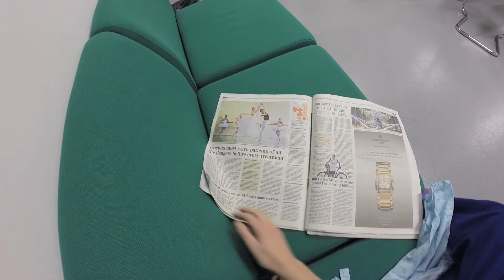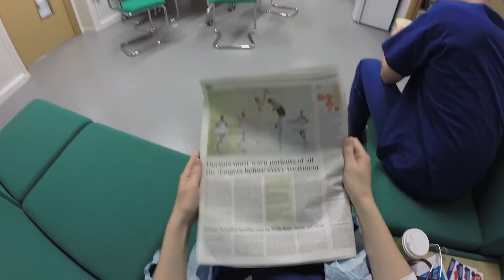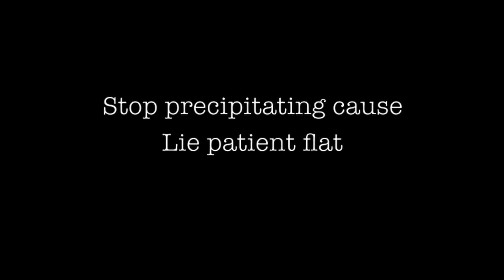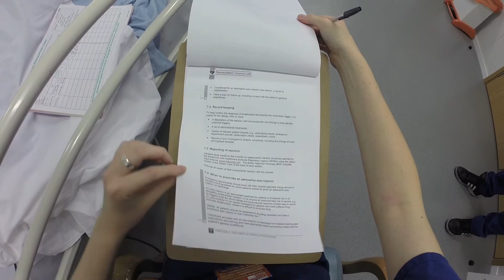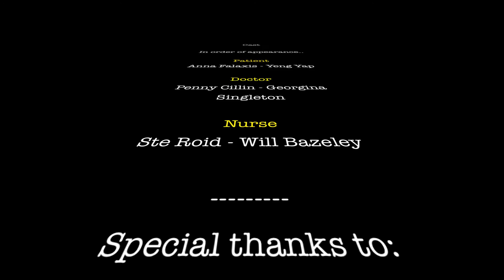Anna's Admission HD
Anna's Admission.
A short film by Georgina Singleton and Yeng Yap.
Filmed at West Suffolk Hospital.